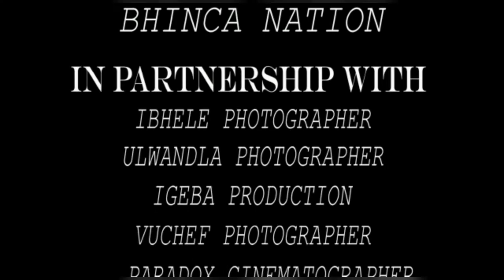G.T.K.Y.A SHOW EP 11 Thobela